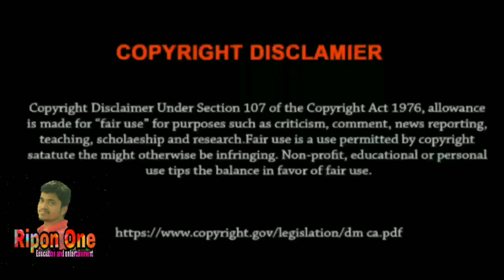Bangla Ctg funny call recording Aaa | চট্টগ্রামের সেরা কল রেকর্ড ইলেক্ট্রিক মিস্ত্রি এএএ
Very funny Bangladeshi chittagong language call recording